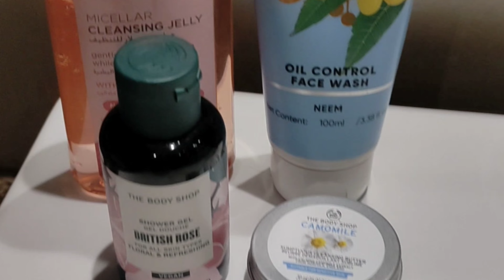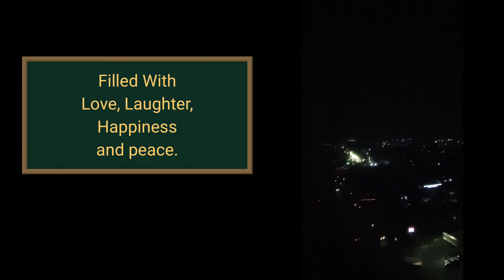Happy New Year 2024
How I said Thank you to 2023 and welcomed 2024.

While still on medication this is how it went.